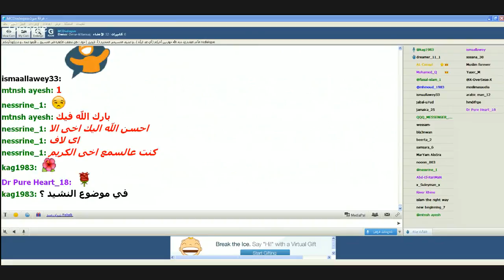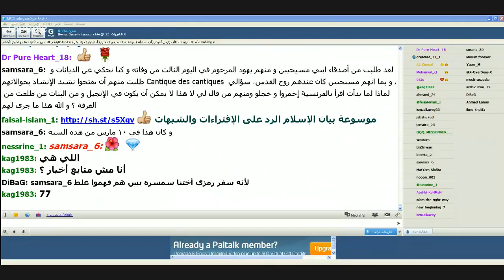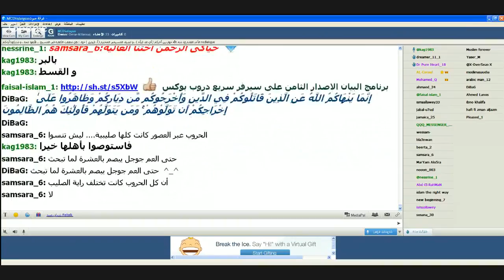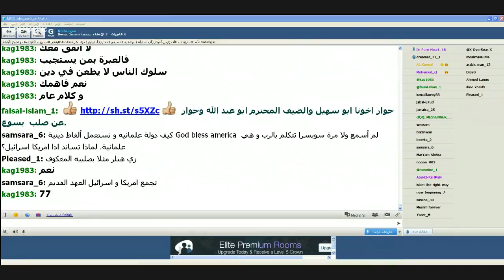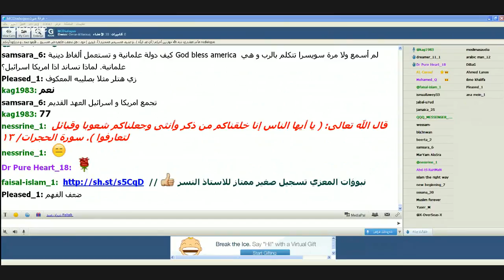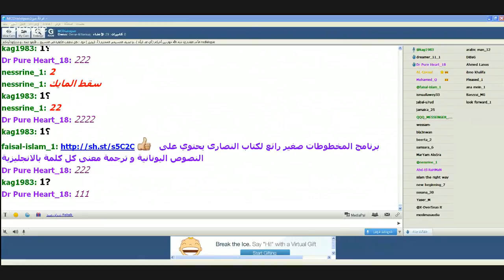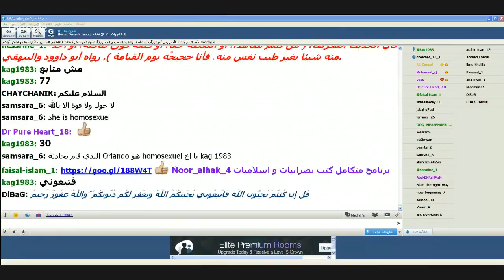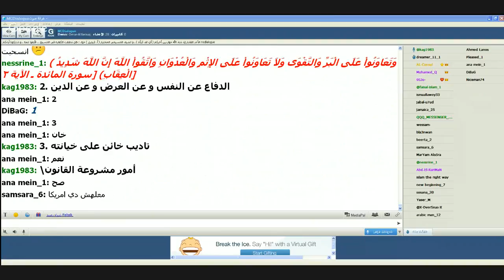MCD 170620160400 حوار بين الاخ آي لاࢤ ما قرآن ودكتور بيور حول نشيد الاناشيد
حوار بين الاخ آي لاࢤ ما قرآن ودكتور بيور حول نشيد الاناشيد